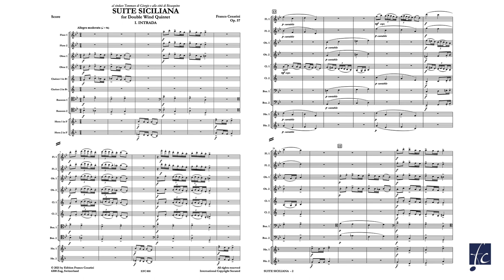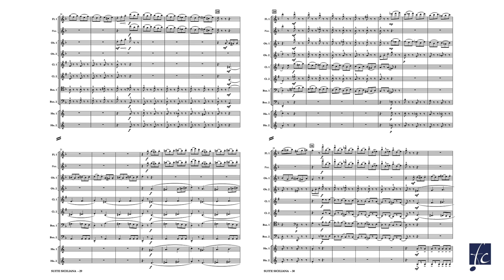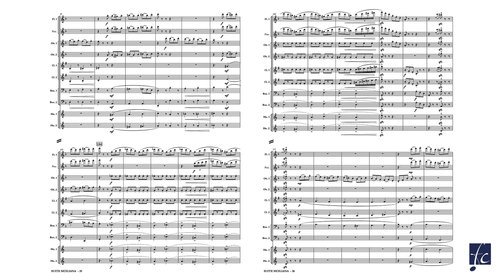Suite Siciliana Op. 57a - Franco Cesarini - for Double Wind Quintet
Intermediate-Advanced – Duration: 16:30

Franco Cesarini wrote this piece for double wind quintet as a tribute to the town of Bisacquino (Palermo) of which he is an honorary citizen. Suite siciliana is a piece characterized by contrasting rhythms and tempo, composed of a series of seven dances (Intrada, Pavana, Gavotta, Barcarola, Tambourin, Siciliana, Tarantella).

The musical form, typical of the Baroque period, refers to some traditional expressions of art from the land of Sicily: ranging from the rich architecture of the Sicilian Baroque to the colorful majolica ceramics and the characteristic puppets, the "pupi", which narrate a secular tradition.

EFC008